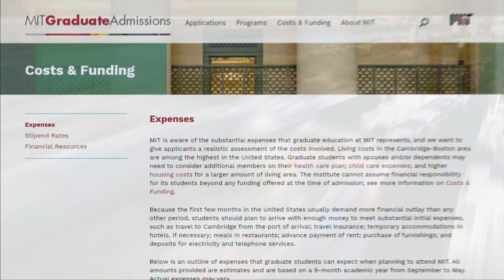TOP 5 MELHORES UNIVERSIDADES DO MUNDO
Você sabe quais são as melhores universidades do mundo? Você acha que todas são universidades americanas? Quer saber qual é o valor da mensalidade para estudar nas melhores faculdades do planeta?

Descubra tudo isso assistindo nosso vídeo sobre as "TOP 5 MELHORES UNIVERSIDADES DO MUNDO".

👨‍🏫 TOP 5 ESCOLAS MAIS CARAS DO RIO DE JANEIRO

⚡LISTA DAS TOP 5 MELHORES FACULDADES DO MUNDO

Universidade de Harvard
Universidade de Massachusetts - MIT
Universidade de Stanford
Universidade de Cambridge
Universidade de Oxford

As melhores universidades do mundo | melhores universidades do mundo | quais as melhores universidades do mundo | melhores faculdades do mundo | universidades americanas | melhores universidades dos eua | universidades estrangeiras